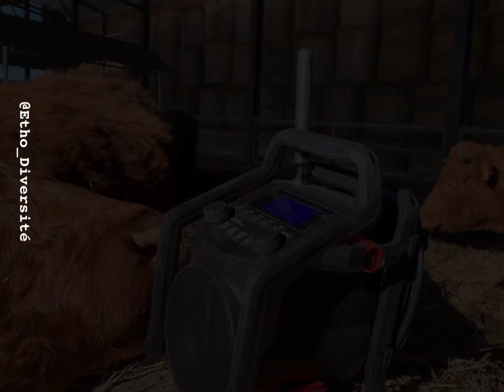🎵🎶La musique dans les bâtiments d’élevage de bovins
🎵🎶Pourquoi mettre de la musique dans les bâtiments d’élevage de bovins ? 🎶🎵

Je vous quelques explications à cette pratique :
A quel moment mettre de la musique ?
Le volume de la musique ?
L’emplacement du poste de radio ?
Quelle station de radio￼ ?
Etc…
D’autres informations sur l’impact de la musique dans mes formations de terrain.

Retrouver plus d’informations sur le bien-être, sur l’éthologie appliquée aux animaux d’élevage, sur la relation homme-animal positive et sur l’éducation du bovin par la méthode douce
👉dans mon livre 📕
« le petit guide illustré du bien-être du bovin » aux éditions France agricole
👉dans mes formations de terrain
👉dans mes formations en ligne￼